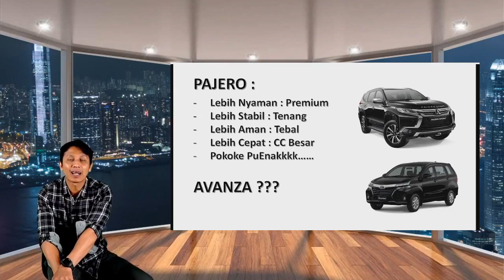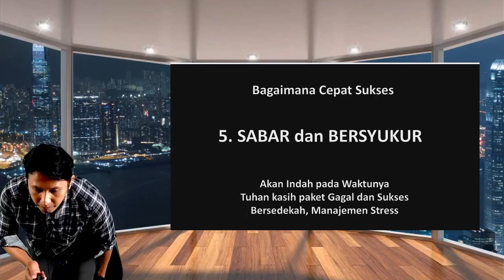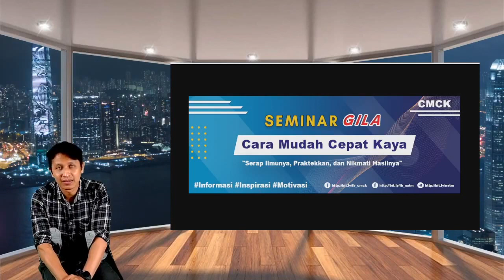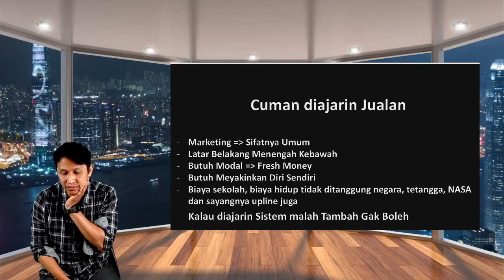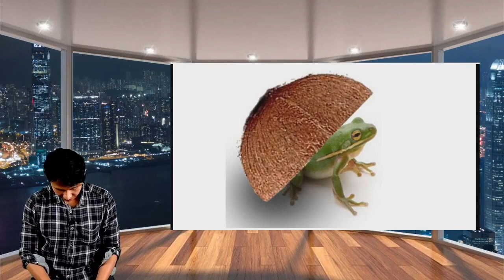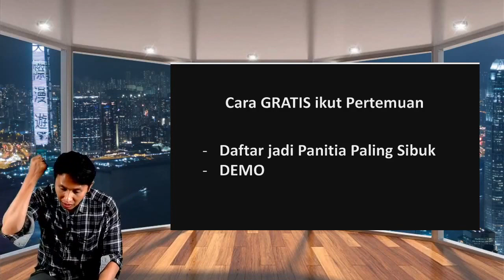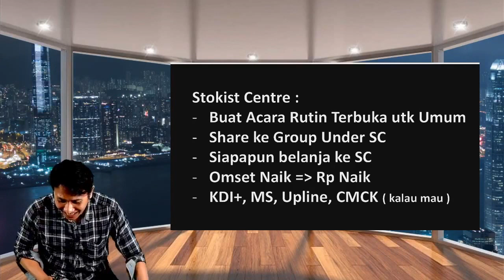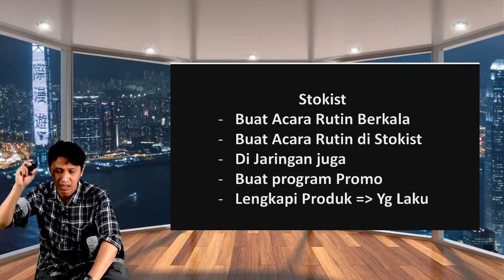Peluang Usaha 2022: Anda Tanya Dijawab Komplit Bersama Bapak Nugroho Wuri By NSTM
Assalamu'alaikum wr.wb

Halo bapak/ibu Sobat Kaya di Seluruh Alam Semesta

Ntar malam kita seru2an lagi yuk !!!

Tahukan Anda, ada cara berbeda utk meningkatkan omset dan penghasilan.

SC harus punya cara dan strategi sendiri
Stokist juga punya cara dan strategi sendiri,
Member/Distributor juga harus punya cara dan strategi sendiri

Nah ntar malam kita bakal bahas :
Tips Meningkatkan Omset dan Meningkatkan Penghasilan utk SC, Stokist dan Distributor

Ntar malam merapat semua ya. SC, Stokist dan Semua Member Nasa silahkan merapat. Siapa tahu ada sesuatu yang baru, dan bisa diaplikasikan

Ntar malam ya

Hanya di Special Show
" AADC "
Anda tAnya Dijawab Complete

Tetep Paling Beda, Paling Seru dan Paling Asyik

Rabu Malam
Jam 20.00 sampai Bosen

FB Live di Group FB NSTM
Mumpung GRATISSS lho, Besok Bayar
Siapin Air Putih buat minum
Lebih sehat daripada Kopi Rebus dan Pisang Pahit

Colek/Tag teman yang banyak, jaringan, teman, upline downline ya, biar rameee.